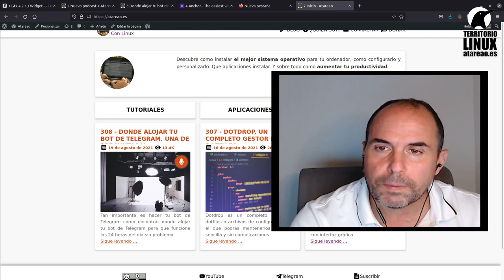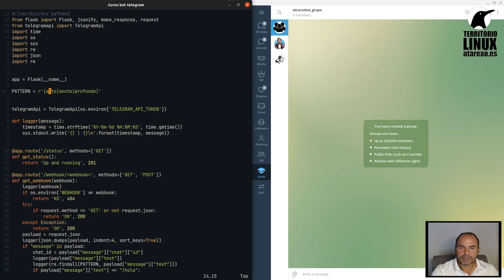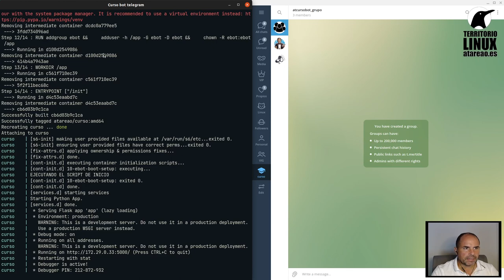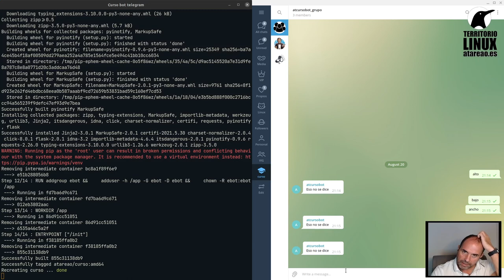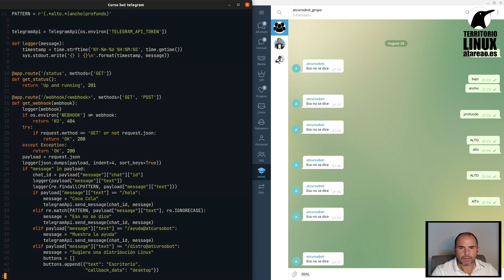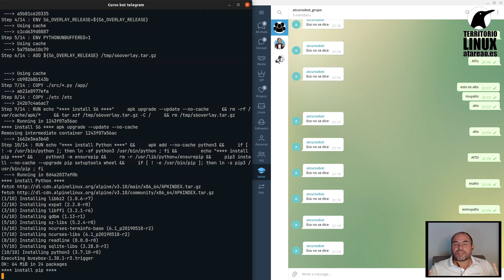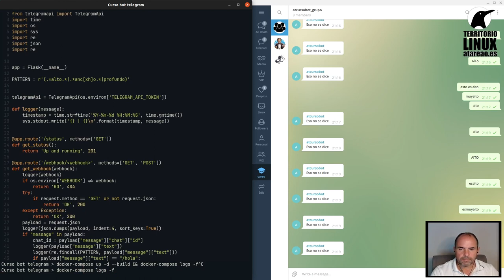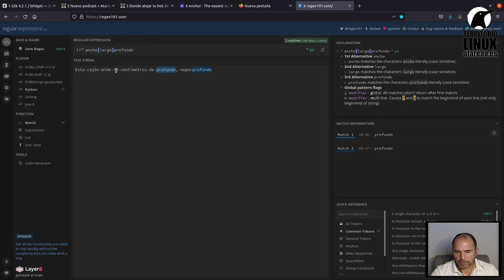Tutorial de bots para Telegram con Python. Capítulo 10. Filtrar palabras en un grupo de telegram.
En este nuevo capítulo del tutorial de creación de bots para Telegram implementados en Python, te muestro como puedes conseguir que tu bot "vigile" lo que se dice en el grupo. De esta forma podrás premiar o amonestar a aquellos que use esas "palabras clave"